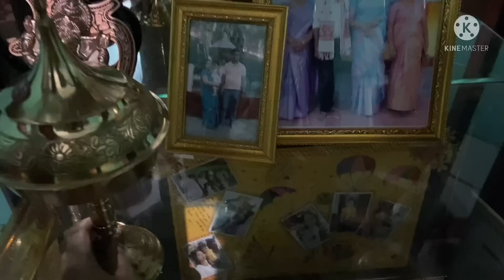বিয়া দি ভূল কৰিলে নেকি দেউতাই??Shillong ৰ পৰা অনা কাপোৰ দেখাই দিলো।মোৰ Furniture ৰ এইটো কি prblm হয়?